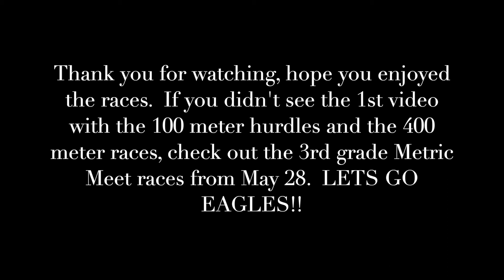3rd Grade Metric Meet Part 2, June 2, 2021